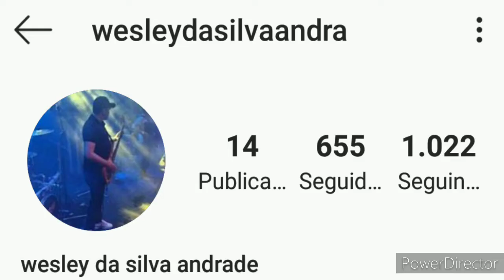WESLEY BASS | FORRÓ NO BAIXO | BASS COVER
Pois deixe o seu like, comente e compartilhe. Ah! Tmj 🤝